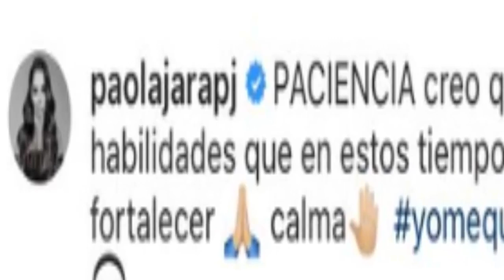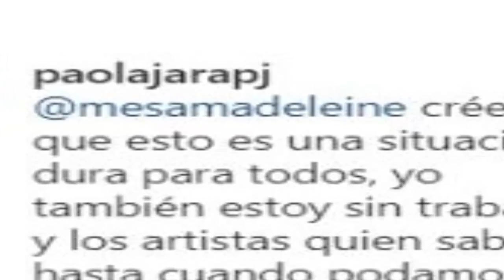¡¡ TR1STE NOTICIA !! PAOLA JARA PREOCUPA A SUS SEGUIDORES HOY